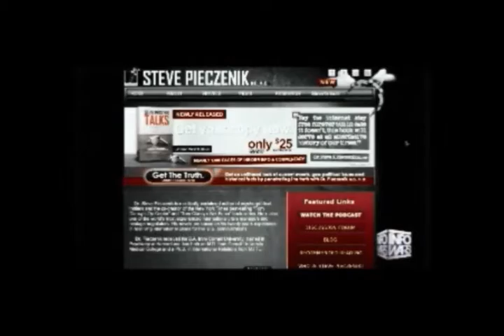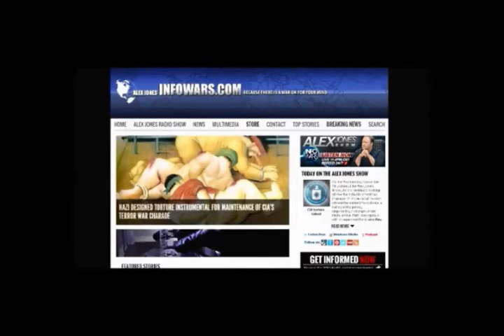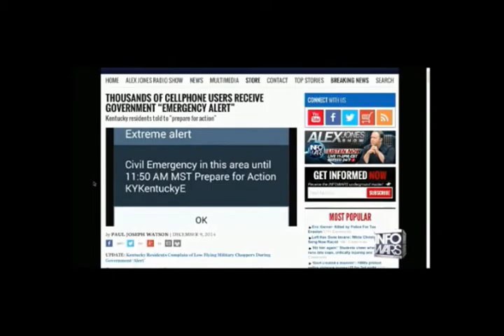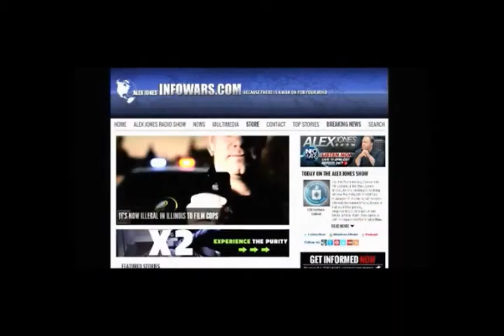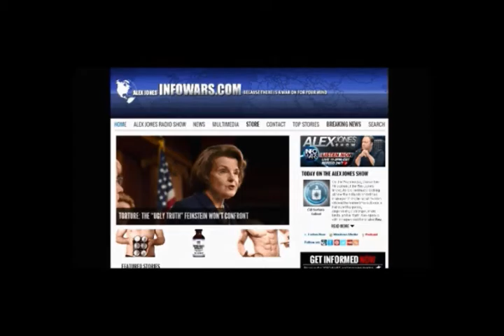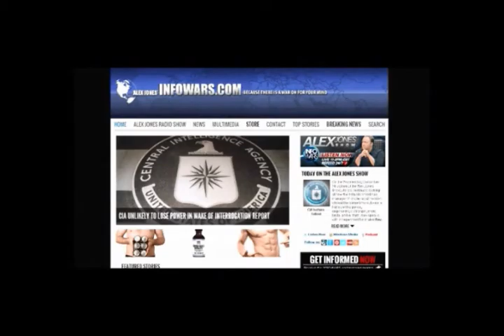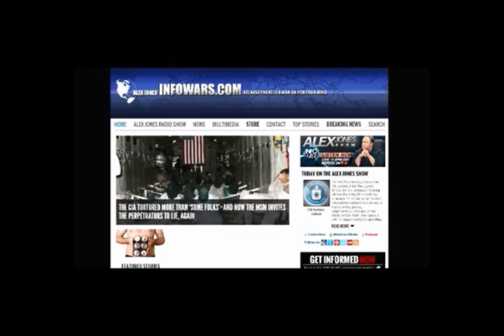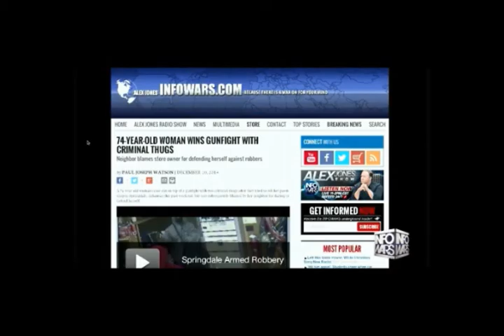Alex Jones interviews Dr Steve Pieczenik December 10th 2014